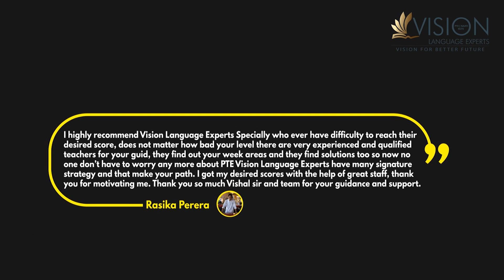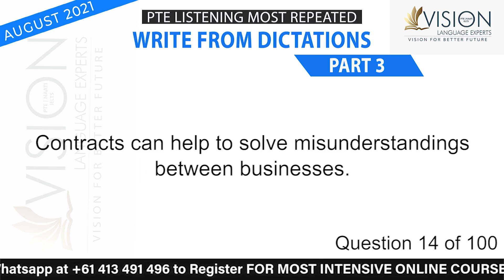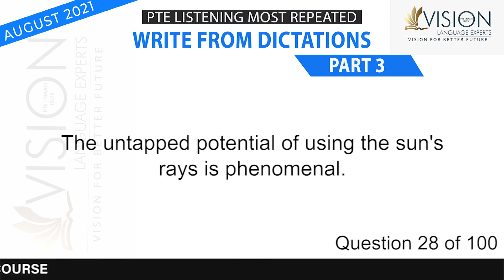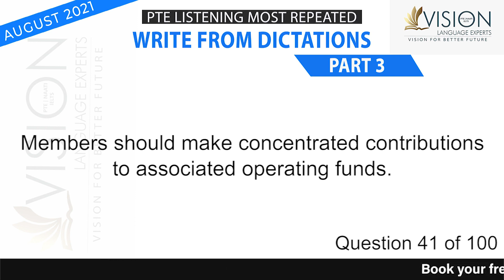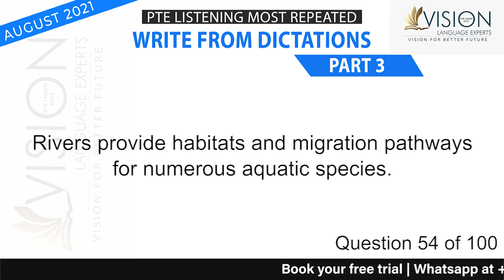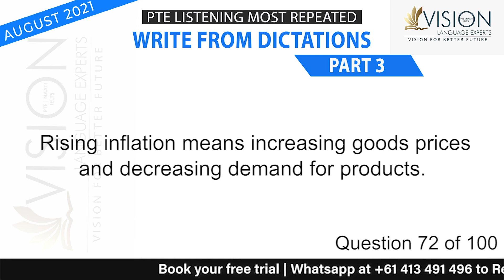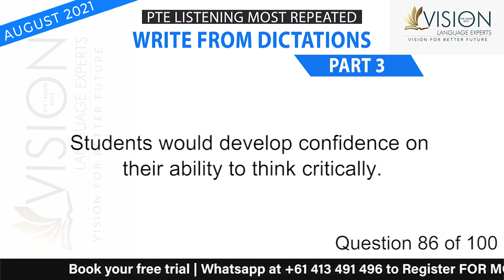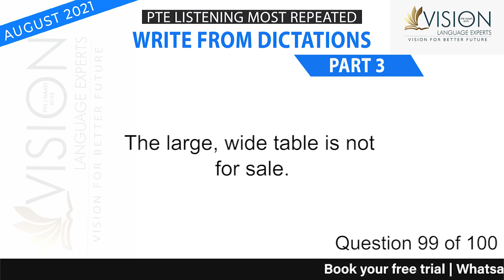Practice Write from Dictations Repeated Exam Questions | PTE Listening Write from Dictation Practice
In this video, you will be going through 100 Most Repeated PTE Listening - Write from Dictations for August 2021 with the answers and timer.

We have gathered all the exam questions from our recent students' exam memories. This is a must-watch video if you're aiming to attempt the PTE exam in August 2021.